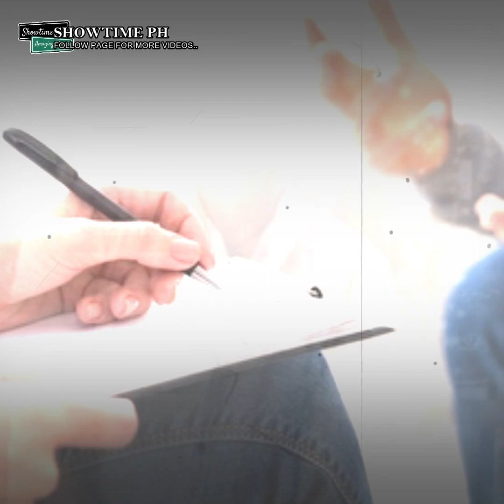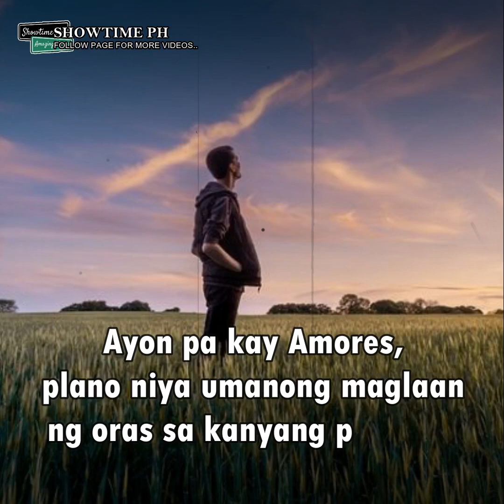John Amores, nakiusap sa publiko na huwag idamay ang kanyang pamilya sa mga batikos!